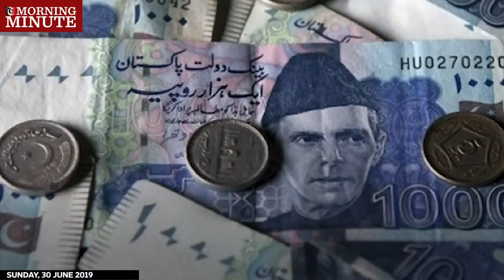Pakistani rupee rallies after all-time low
The Pakistani Rupee, which fell to an all-time low on Thursday at PKR162 against the US dollar, has recovered and is trading at PKR158.5.

The currency appreciated on Friday and will remain stable until the Forex market reopens.

PKR, which was trading against a single Omani Rial at PKR376 last month, drastically depreciated and traded close to PKR420 on Friday.

However, as of Saturday, it is trading against a single OMR at PKR406.5 and is touted to remain stable until Monday.